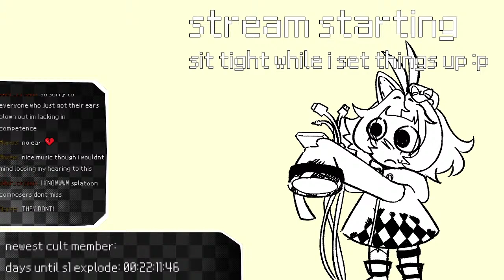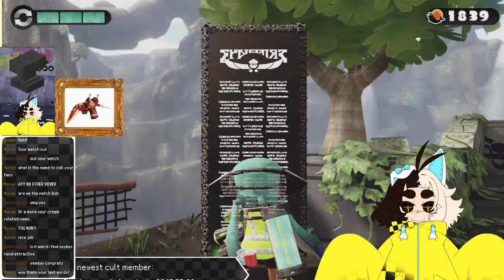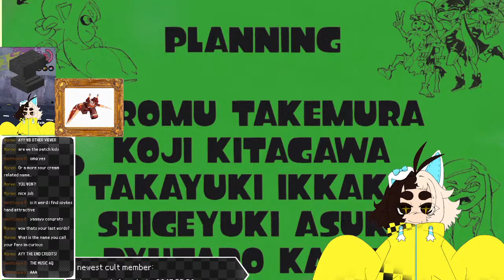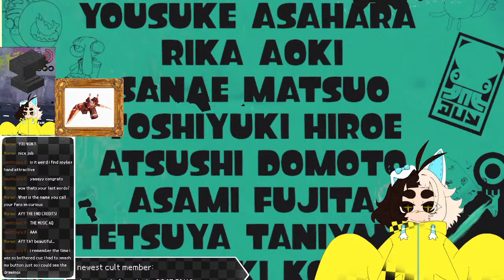SPLATOON 1 | Going back to where it all began... | aka s1 squiffer before the servers get exploded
do YOU for whatever reason want to join me?

then look here! my nnid is s0urcr3am!! send me a fr and ill get to it when i get to it!!